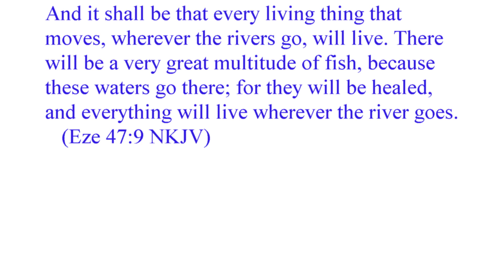Arise Teen Challenge Banquet 2023 | Redding CA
We were blessed to attend the Teen Challenge Arise Banquet this year in Redding California. It was a wonderful evening of songs, testimonies and great food. We were definitely inspired and encouraged in our walk with the Lord.